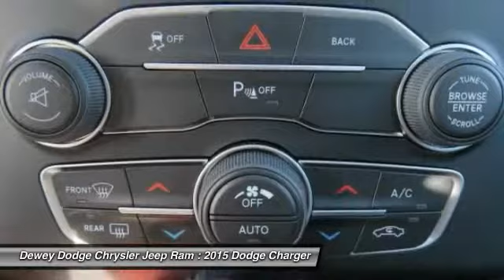2015 Dodge Charger Ankeny Des Moines Ames Iowa C15185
Don't miss this 2015 Dodge Charger. It's equipped with Automatic transmission and features a Gray exterior. With  miles, You'll want to take this car home. Make a great choice today.